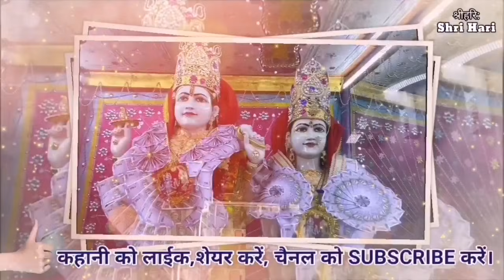सच्ची घटना - जब आकाश में उड़ने वाले सिद्ध योगी ने मुर्दे को जिंदा किया- मुम्बई की सच्ची कहानी|Kahani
Bhagwan Ram| Kahani Hindi Kahani  hindi Story |  Bhagwan Krishna  | Shri Hari
कथाकार - सन्त जितेन्द्र प्रेमप्रकाशी
By - Sant jitender Premprakashi
 Sant Jituram

230 सत्य घटनाये सुनिये भक्त और भगवान की एक साथ नीचे दिये नीले लिंक को दबाकर 👇👇👇👇👇👇👇

हमारे चैनल की अन्य सुपर हिट कहानियां, जिन्होंने भक्ति कथाओं में सबसे अधिक सुने जाने का रिकॉर्ड बनाया है उनके कुछ लिंक नीचे दिए जा रहे हैं।  सुनने के लिए नीचे दिए लिंक पर दबाये।

 50 लाख लोगों ने सुनी ये कहानी 👇

1.जब मुस्लिम भक्त ने इस गीत को गया तो श्रीकृष्ण उसके पास भी आ गये - 2 सच्ची कहानी

20 लाख लोगों ने सुनी ये कहानी सिर्फ 7 दिन में 👇👇👇👇

3. जब एक जिन्दा स्त्री भगवान की मूर्ति में समा गई सब लोग देख के डर गये - द्वारका की सच्ची कहानी |

10 लाख लोगों ने सुनी ये कहानी👇
5.आपका मन भी हँसने लगेगा ये कथा सुन- जब भगवान ने भक्त से डांट खाई 1850 की सच्ची कहानी |

8 लाख लोगों से अधिक ने सुनी ये कहानीया👇
7. जब भगवान कृष्ण खुद सन् 2015 में भीलवाड़ा राजस्थान में जमीन का सौदा कराने आये - सच्ची कहानी |

 8. इस चमत्कारी कृष्ण भक्त ने सूरज को ढका, फलो के पेड़ गायब किये - काशी की सच्ची कहानी

9.जब भगवान शिव ने झाड़ू पोछा किया - श्रीकृष्ण ने खाना बनाया - 2 भक्तों की सच्ची कहानी

10.जब भगवान शंकर भक्त के लिए उसकी कपड़े की दुकान पर काम करने आये-सच्ची कहानी| Sant Jituram| Bhgwan shiva

Ramayan Katha
Mahabharat Katha
Bhagwat Mahapuran Katha
Durga Katha
Shri VishnuShastr Naam
Shiv Puran , Geeta  katha
AMRAPUR SANDESH, SANT JITURAM, BHAGWAN KRISHNA STORY, Sachi Kahani, Hindi Kahani,
HINDI KAHANIYAN
BHAGWAN RAM KATHA, BHAGWAN KRISHNA KATHA, Lord, God, SATNAM SAKHI BHAJAN, MOTIVATIONAL STORY IN HINDI,  MOTIVATION SPEECH, AMRAPUR,
Guru Bhakat Ganga ji Pati ko Zinda kiya kahani